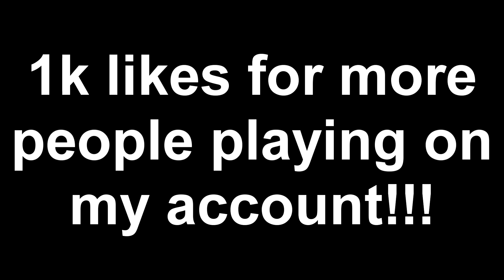MOM PLAYS PLAYGROUND ON NBA 2K18 WITH RANDOMS! - I NEVER RAGED SO HARD IN MY LIFE!! RIP CONTROLLER!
SPORTS TNB BADGE GRINDER TWITTER Tell him mindofrez sent you!

9 YEAR OLD BROTHER PLAYS PLAYGROUND ON NBA 2K18! WILL MTN DEW AND RUFFLES WINNERS SAVE HIM? HE SOLD MY RECORD?

I WON RUFFLES WITH GEESICE AND PRETTYBOII RYAN!!! I GOT UNLIMITED BOOST OMG! NBA 2K18 - FT 2WAVY

98 OVERALL GEESICE

MY 98 OVERALL MY PLAYER GOT DELETED! *NOT CLICKBAIT* NOT A PRANK! NBA 2K18!

98 OVERALL READS ROAST AND NICE COMMENTS! DO I LOOK LIKE LAMELO BALL? GEESICE NBA 2K18!

98 OVERALL LIVE REACTION! WHAT DID I GET? MASCOTS? JETPACK? NOTHING? NBA 2K18 PLAYGROUND! NBA 2KTV!

FIRST 99 OVERALL REACTION! MY BADGES TURNED HOF! FIRST LEGEND LIVE REACTION! NBA 2K18 99 OVERALL!

MOM PLAYS PLAYGROUND ON NBA 2K18 WITH RANDOMS! - I NEVER RAGED SO HARD IN MY LIFE!! RIP CONTROLLER! | MindOfRez